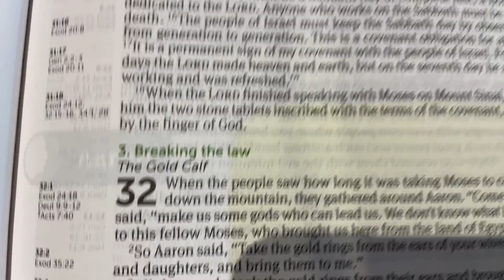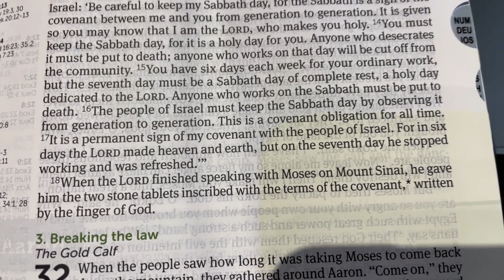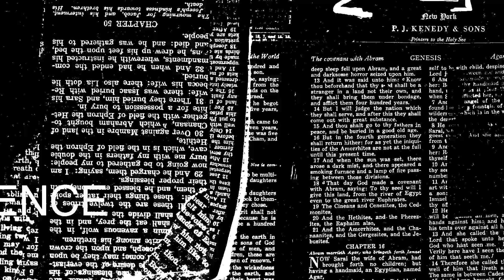The CGS Biblecast- Day 26- Exodus 31:17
Take a break from the hustle and bustle of everyday life and learn from the Creator himself. In today's Bible verse, Exodus 31:17 reminds us that God rested and was refreshed on the seventh day after creating the heavens and the earth. Join us as we explore the importance of finding balance and taking time to rest in our busy lives. Discover how a simple act of worship and stillness can renew your strength and bring you closer to God.